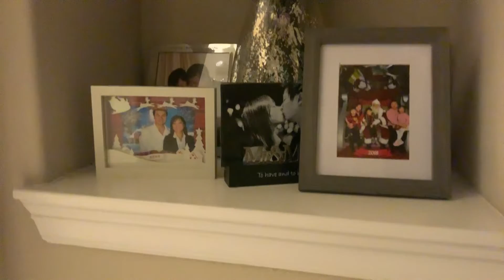￼record Yor familie